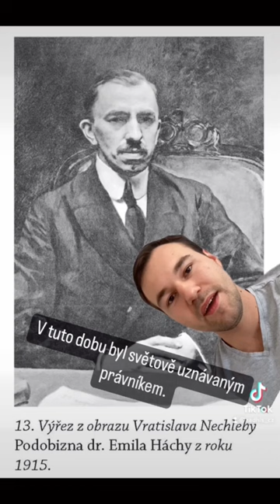Emil Hácha | Prezidenti Československa